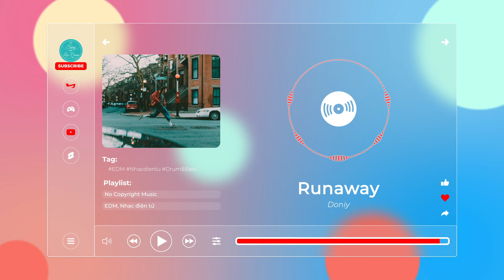Runaway - Doniy【Nhạc không bản quyền, No Copyright Music】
🎵 Thông tin bài hát/Track Info:
Credit
Music: Doniy - Runaway [NomiaTunes Release]